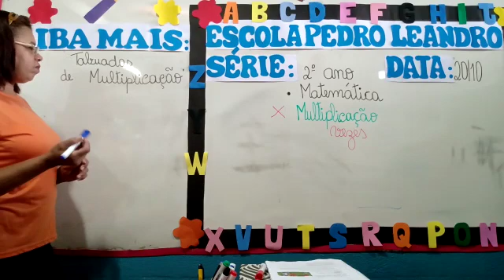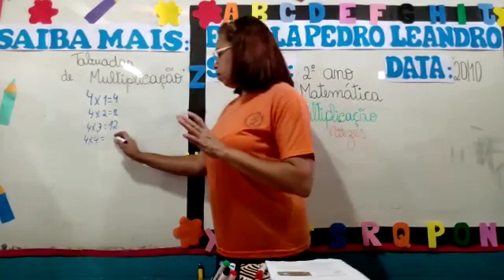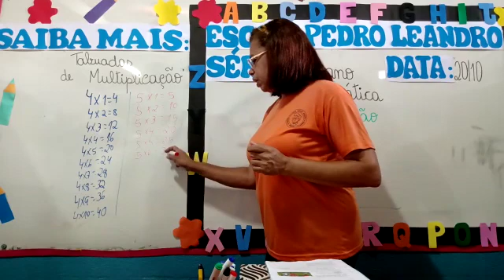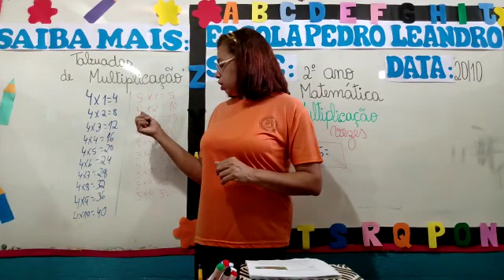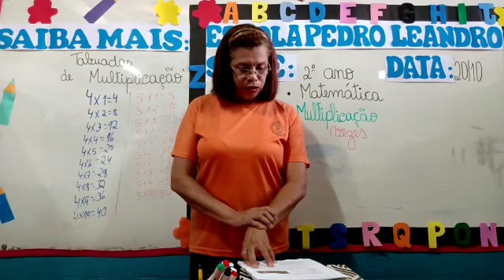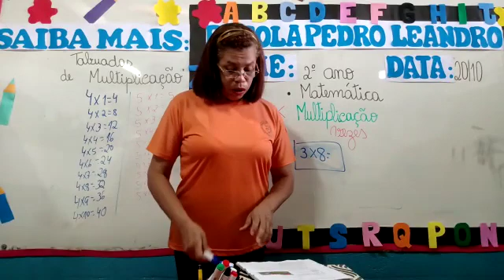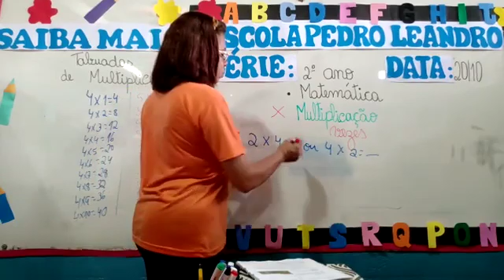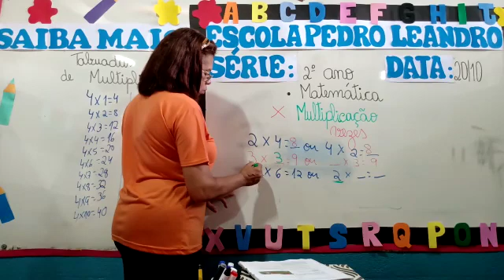Aula de Matemática (2°ano) 20/10